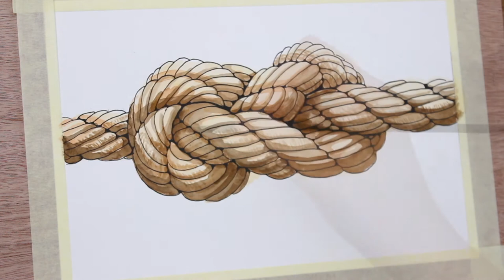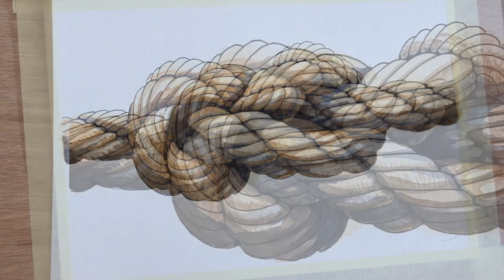Inktober 2021 Day 4 - Knot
Watercolor and Ink.

Art Materials:
Winsor & Newton Watercolor
Watercolor Paint Brushes
Watercolor Paper (6" x 9")
Artist's Masking Tape
Ink Pen
White Pen
Colored fine liner pens
Mason Jars for water